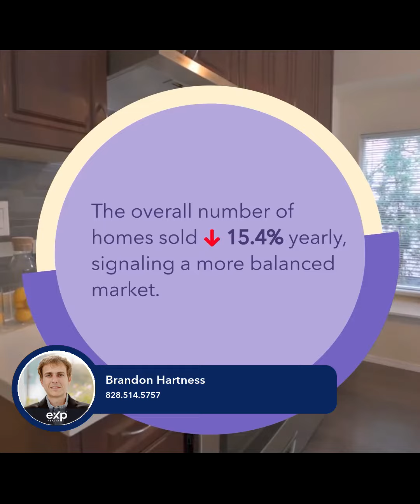Is It a Balanced Market in North Carolina?